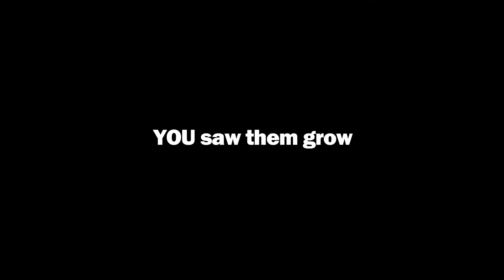EUROCHALLENGE by ECL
Toma el reto y canta o baila con las canciones de Eurovisión en casa.